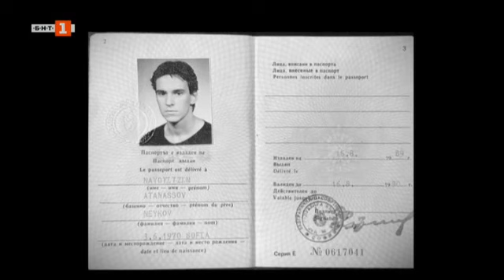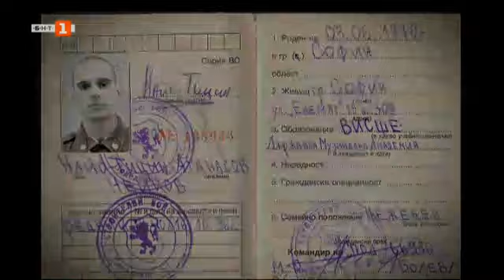Найо Тицин в "Извън играта" - 15.01.2022 по БНТ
Гледайте предаването на Българската национална телевизия "Извън играта" на 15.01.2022 г.